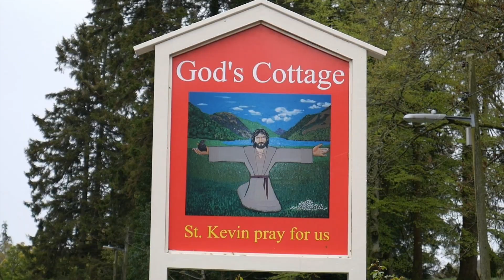Is this a message from heaven re coronavirus?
A 7 year old boy in the US had 7 dreams about the coronavirus on 7 consecutive nights from April 14th to April 20th.  His dreams appear prophetic, and I was filled with new hope as I read them. I have explained the spiritual significance of his dreams more fully in the June 2020 issue of The Curate's Diary, now published.  for details of the Diary and my other books, booklets and Cds.